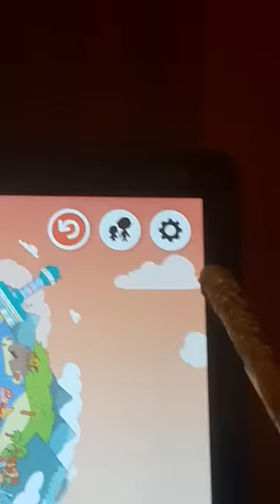toca boca code